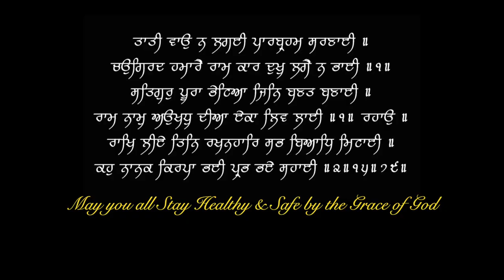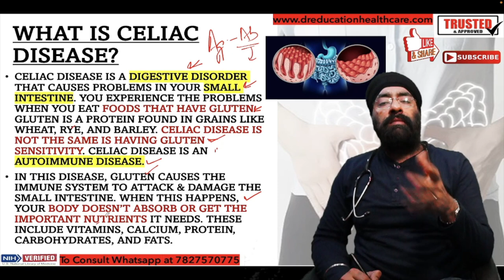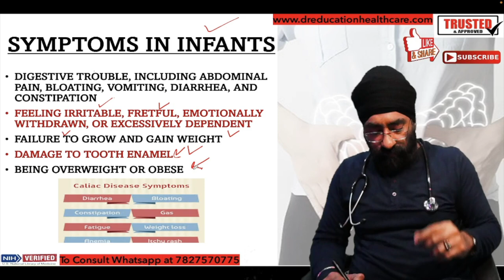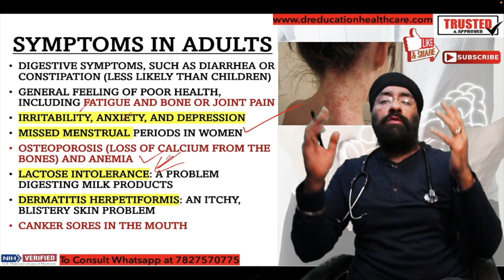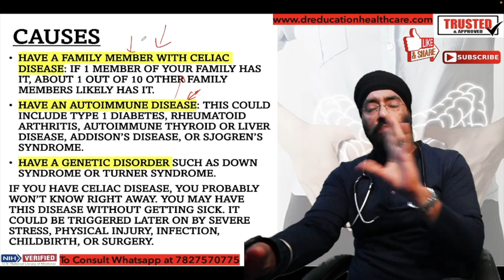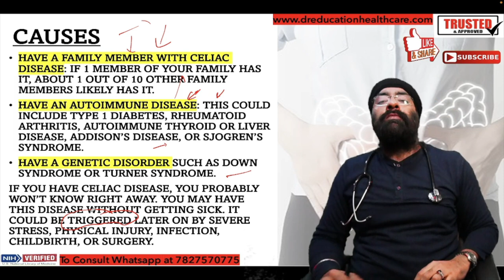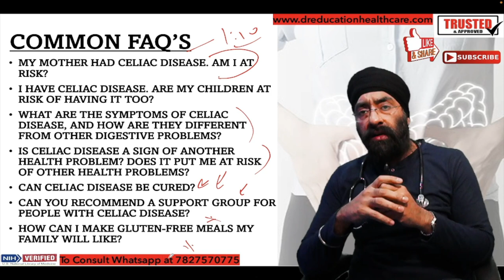गेहू अनाज से पेट खराब | Gluten Intolerance, Celiac Disease, Wheat allergy | Dr.Education